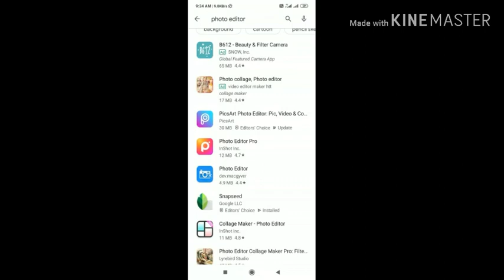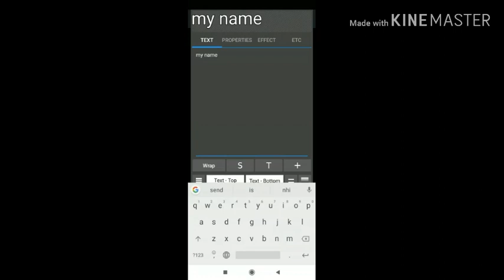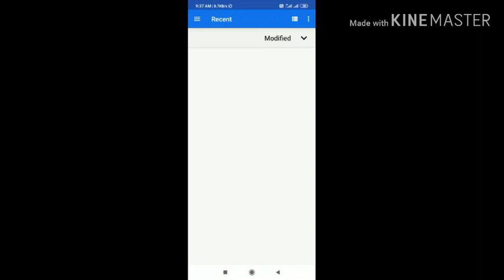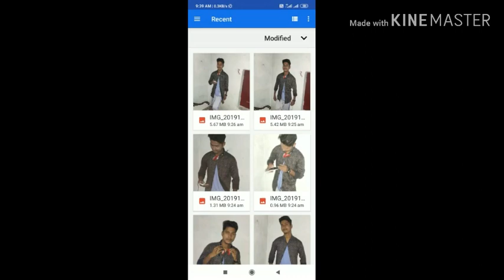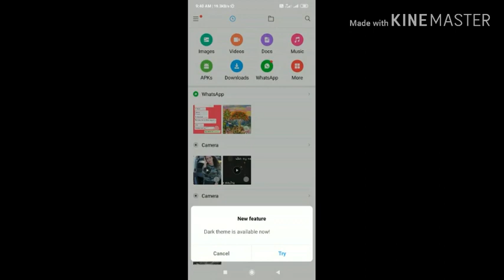How to convert in PDF || कीसी भी text या documents को PDF में कैसे बदले।📰📰📰📰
Dosto aaj Kal jyada tar PDF ka use krna chahiy
is tech
i s tech
tech is
tech i s